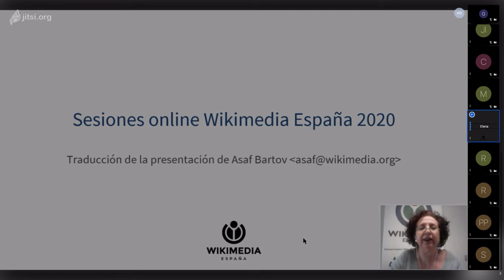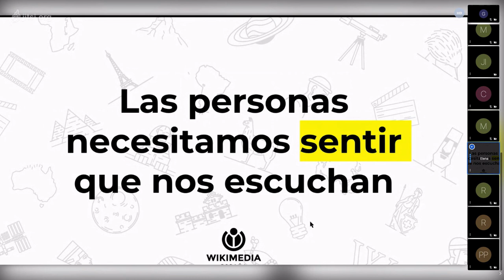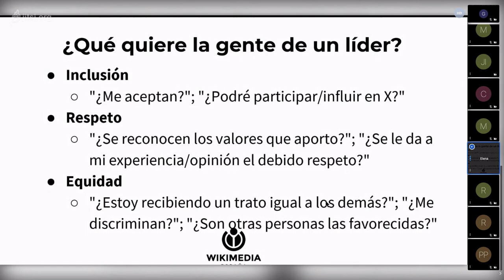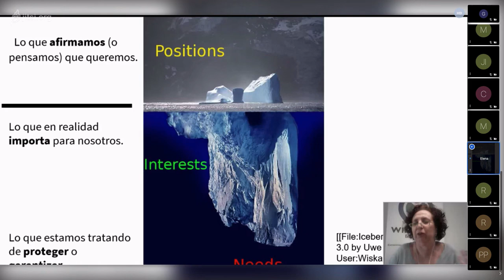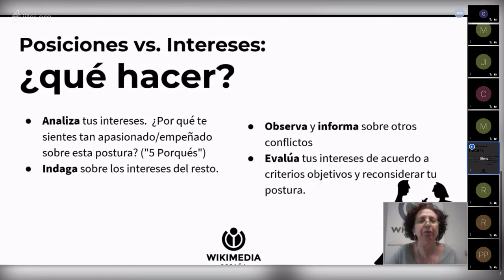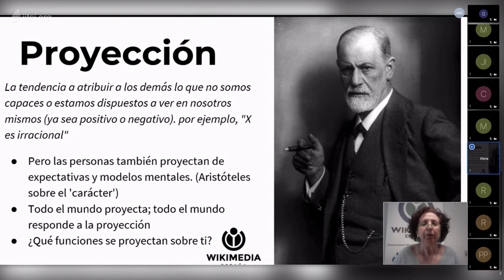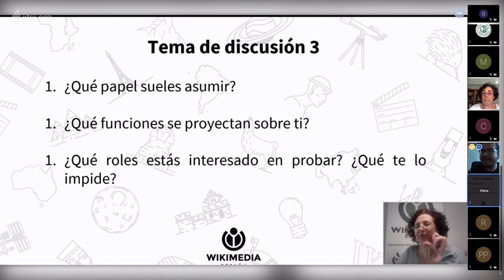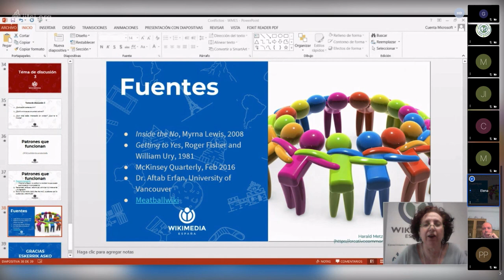Conflictos entre wikipedistas-personas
Definición de conflicto, mente racional frente a las emociones, modelos y ejemplos (en entorno wiki o no). Encuentro dedicado a la gestión y resolución de conflictos, no solo en Wikipedia.

Presenta: Elena Sanz